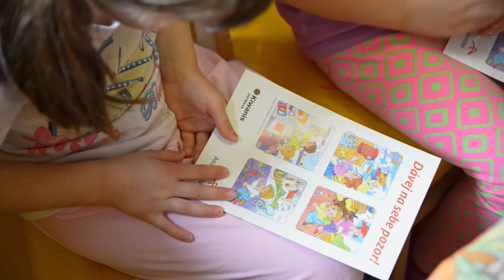ArcelorMittal Tanec pro život - Klauni z Balónkova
Klauni z Balónkova jsou  skupinou dobrovolníků, která realizuje řadu projektů. Jezdí za nemocnými dětmi do nemocnic a navštěvují děti v mateřských školách, kde si s nimi povídají na různá témata, jako jsou třeba ekologie, šikana, hygiena nebo dopravní výchova. Spolupracuje s nimi řada partnerů a firem, bez kterých by toto snažení nemohlo existovat.